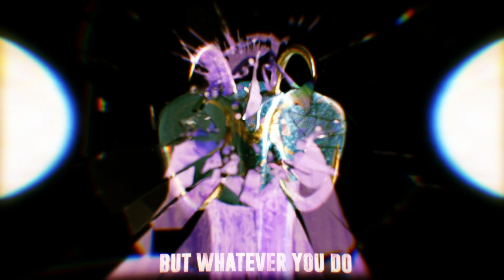Imelda May - Elephant (Lyric Video)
Slip Of The Tongue, the new Poetry EP from Imelda May is available June 12th.

Follow Imelda May!

Music video by Imelda May performing Elephant (Lyric Video).